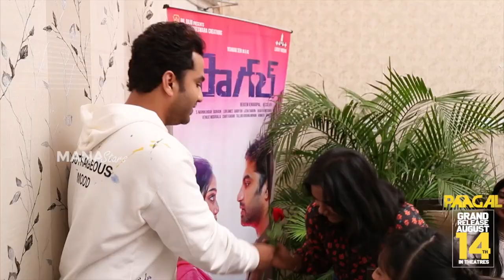Vishwak Sen Fun With His Lady Fans | Paagal Movie Promotions | MS Entertainment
VishwakSen Fun With His Lady Fans | Paagal Movie Promotions